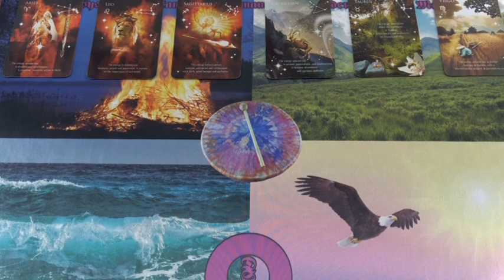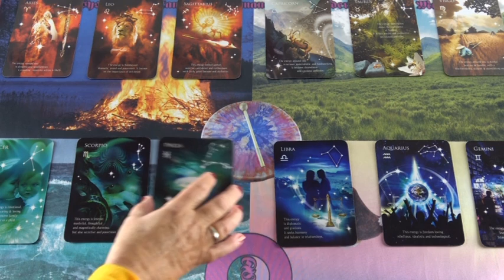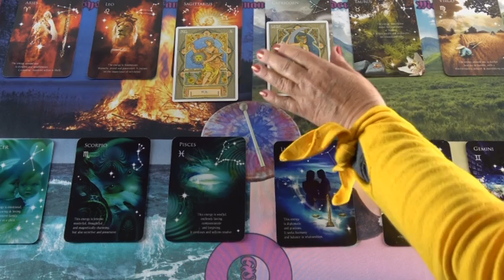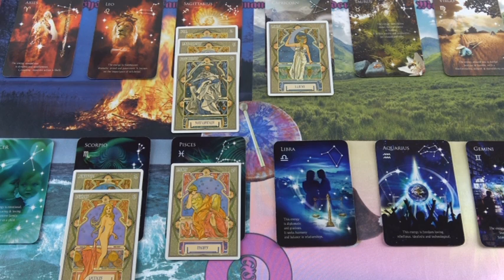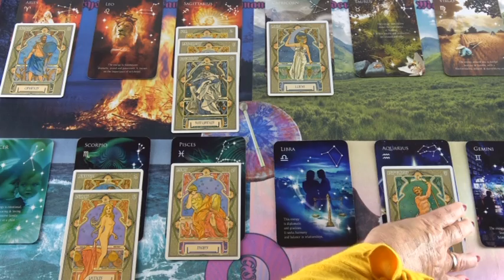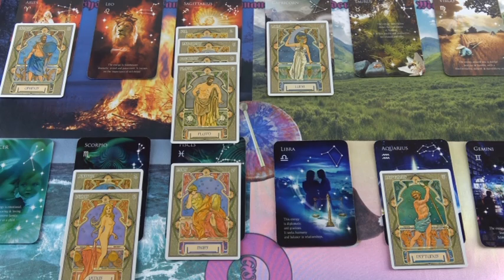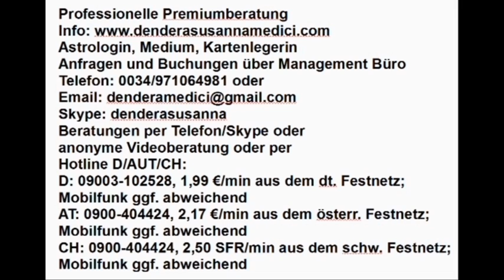Männer sprechen nicht über Gefühle! 07.01.2019 (Vedisches Tageshoroskop)